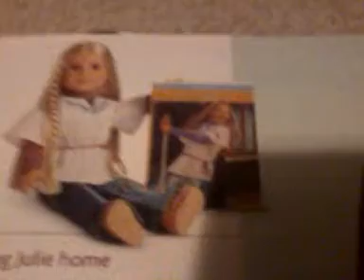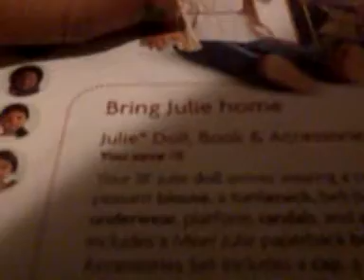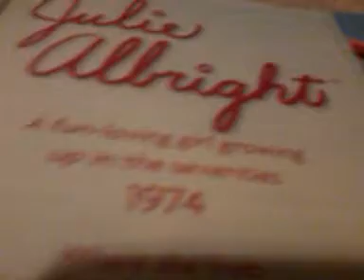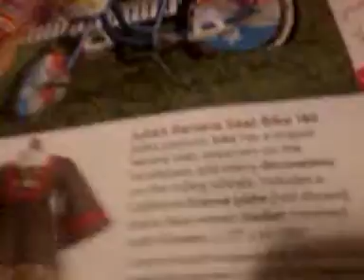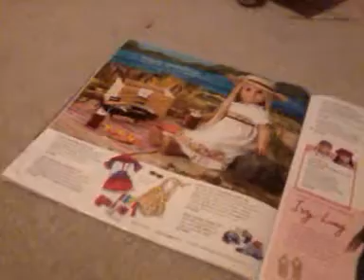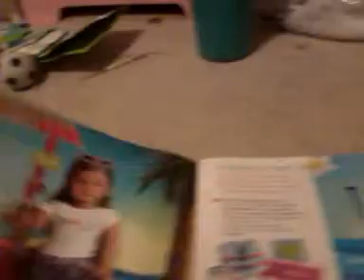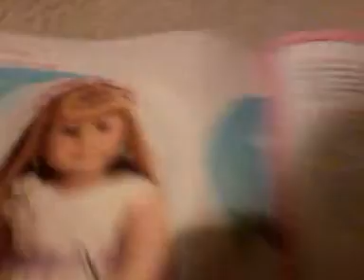What I want from the AG catologue spring 2011